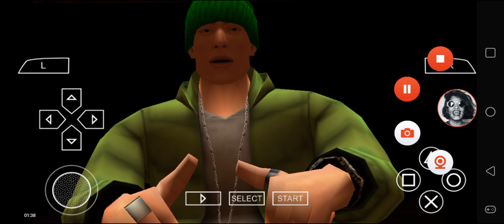Def Jam FFNY The Takeover - Sammy Strike vs Masa @ The Dragon House, The Bunker & Gauntlet